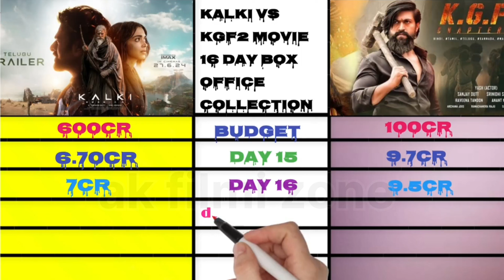kalki 2898 vs kgf 2 movie 16 day India worldwide collection